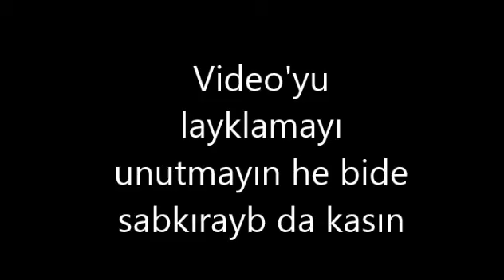Le Ayı - Anne Çikolata Ver Banağ!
Paxel sayma geleneğini yine bozmadık...